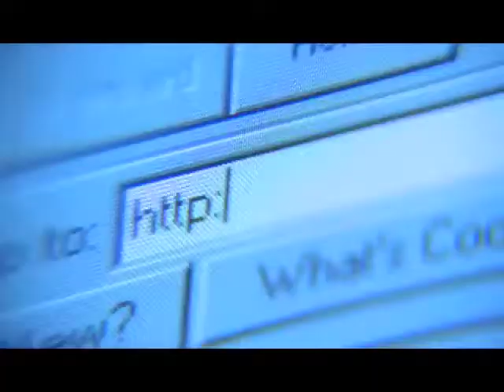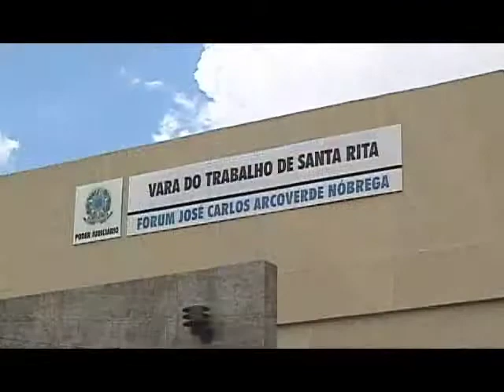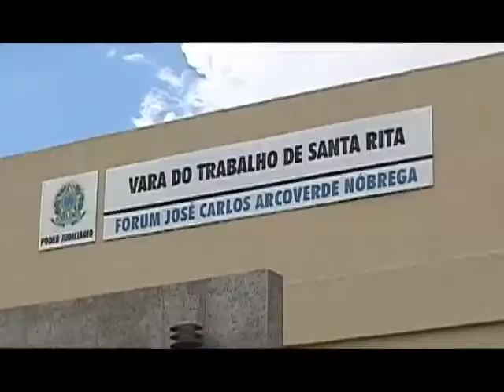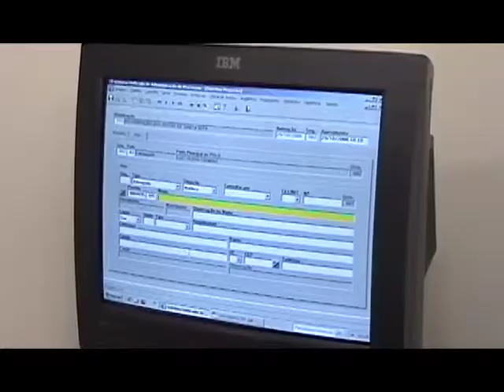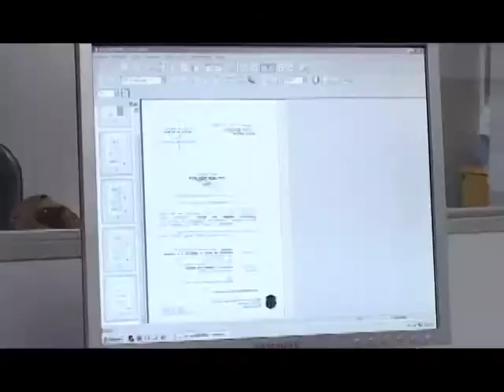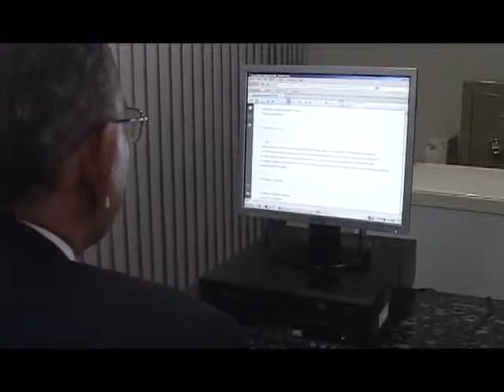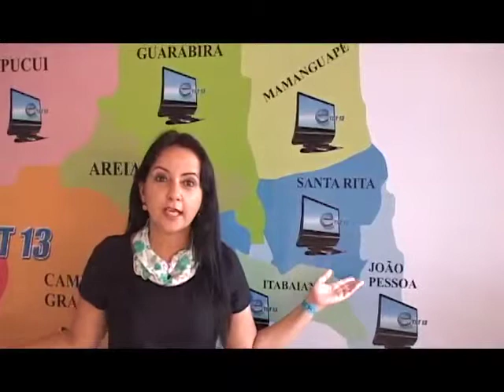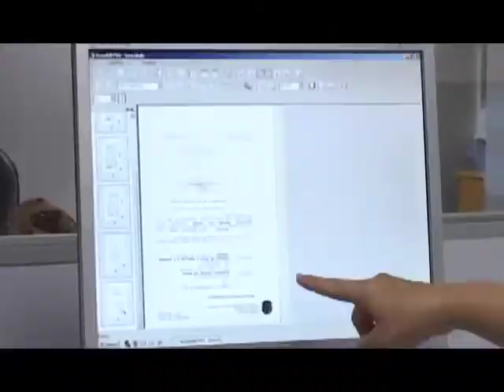TRT DA PARAÍBA É O PRIMEIRO A TER PROCESSO DIGITAL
O Tribunal do Trabalho da Paraíba foi pioneiro em iniciar uma mudança histórica: sair do processo físico, em papel, para trabalhar com processo eletrônico.